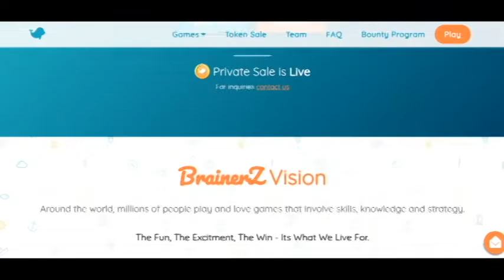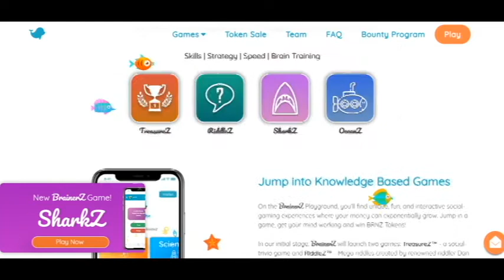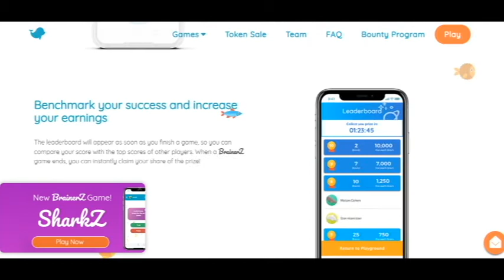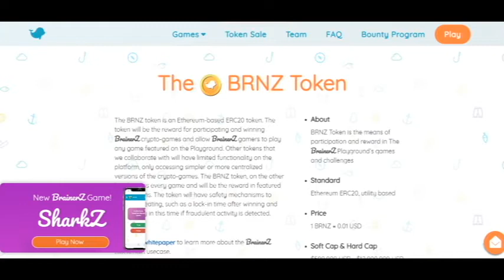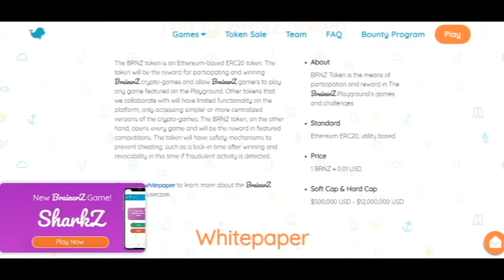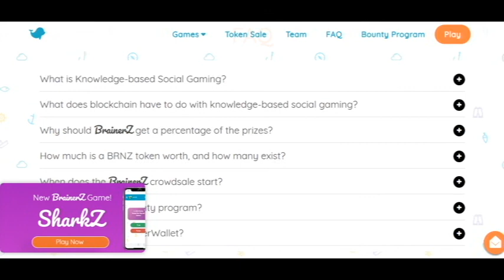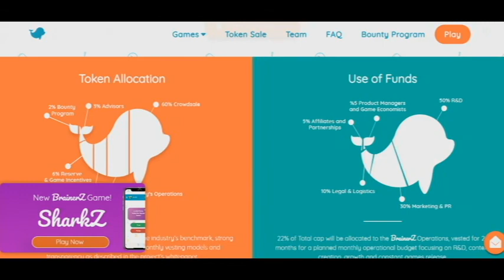Part 1 BrainerZ - The First Blockchain Playground for Social Games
My part 1 about this great project. BrainerZ is the world’s first knowledge-based gaming platform operating on blockchain, allowing users around the world to compete in skills-based micro-games and earn BRNZ tokens. We call the BrainerZ platform a “skills-based playground,” where winning depends on knowledge, skills, and curiosity.

wallet address - 0xdC02fa1A943E4ccb23Ebba0FB7F6dd675AB04177